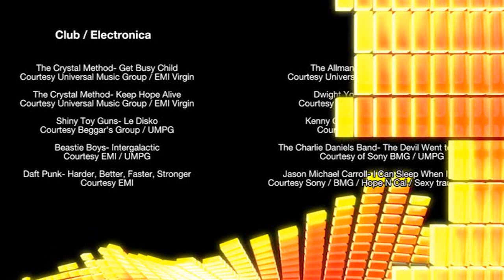Hollywood Rip Ride Rockit Universal Orlando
Brianna on the Rip Ride Rockit. Limp Bizkit - Rollin